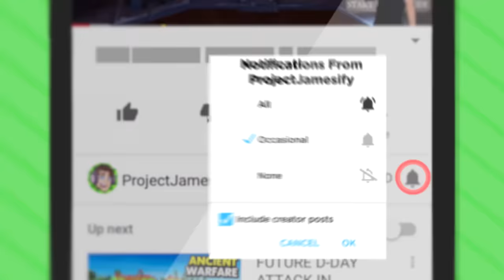Creating The WORLD'S BIGGEST MORTY EVER (Rick and Morty: Virtual Rick-Ality Gameplay)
Creating The World's Biggest Morty Ever In Rick and Morty: Virtual Rick-Ality Gameplay